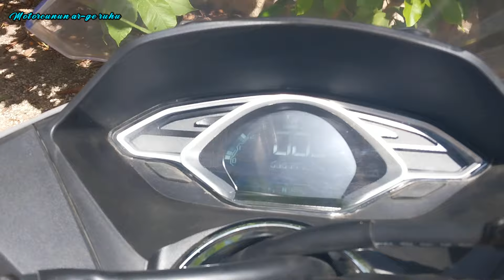Mondial Strada 125 Akü Değişim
Mondial Strada motorum da akü değiştirdim işlemlerden kısaca bahsettim

İş hayatımdan biraz bahsedeyim (2 motor söktü taktı usta oldu diyor bazıları):😀
Halihazırda 56 yaşımdayım, çalışma hayatına 14 yaşımda başladım, değişik yerlerde değişik işlerde çalışmalarım oldu esas mesleğim olan mekanik makina montaj işime 1989 yılında Kardemir Aş/KARABÜK DEMİR ÇELİK de başladım, bu süre 23 yıllıktı ilk başlarda alt kademelerde idim zaman içinde hızla tırmanarak her kedemede çalıştım ve son mevkiye geldim emekli olmadan desem doğru olur., mekanik makina montajı ile alakalı yaptığım işlerden bazılarını yazayım neler yaptım nasıl bir altyapım var:
-her türlü mekanik imalat ve çelik konstürüksüyon montajı
-her türlü makina demontaj/montaj bakım ve montaj işleri
-her türlü hidrolik silindir demontaj toplama ve montaj işleri
-her türlü pnomatik sistem demontaj ve montaj işleri
-her türlü tavan vinçleri bakım demontaj tamir ve bakım işleri
-her türlü kule fanları demontaj, bakım ve toplama ile beraber montaj işleri
-her türlü sanzıman demontaj bakım ve montaj işleri
-her türlü kaynak, oksijen keski vs işleri
-her türlü su pompaları bakım onarım ve montaj işleri
-her türlü gaz kompresörü bakım onarım montaj işleri
-her türlü bant yolları konveyör bakım onarım ve montaj işleri
-her türlü tesis filtre sistemleri bakım ve onarım tamiratları
-her türlü depo içi dalgıç pompaları bakım onraım ve tamir işleri
-her türlü hurda toplama için kullanılan polip tamir bakım ve montaj işleri
vs.vs daha unuttuğum birçok kalem iş
hali hazırda 2012 de işyerimden emekli olup Antalyada ikamet etmekteyim son dönemde Antalya/Merkez de arkadaşım Bilal usta ile bir girişim yaparak bilgimiz ve tecrübemize dayalı çinli 50 cc, 125-150 cc scooterlerde bakım ve performans adına her türlü gereken işlere el attık bunda da başarılıyız desek yanlış olmaz elimizden gelenin en iyisini her daim yapmaktayız, ücretleme içinde hep uygun fiatlama yapmaktayız.
teşekkür ederim.